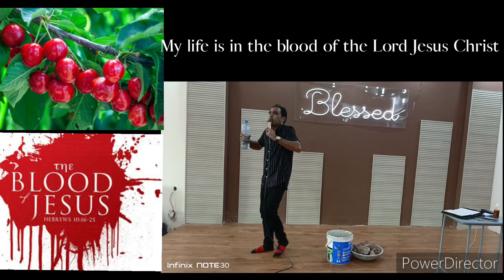July 2, 2024